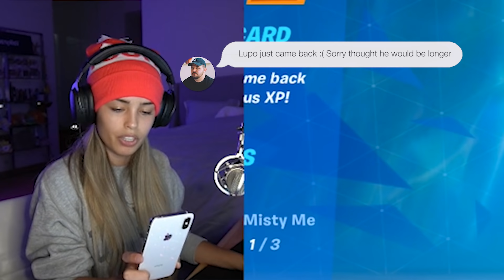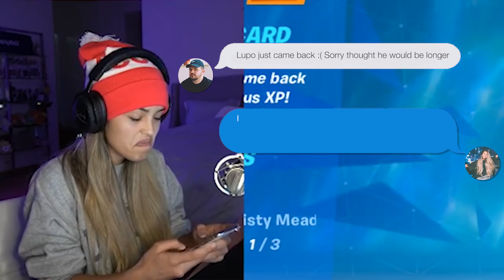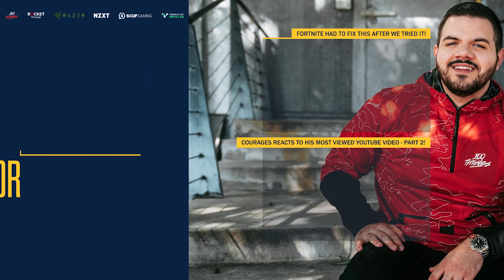VALKYRAE IS MOVING OUT AFTER WHAT WE DID! (Fortnite: Battle Royale)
FOLLOW MY OTHER SOCIAL MEDIAS:
PSN: ayy_CouRage
XBL: ayy CouRage